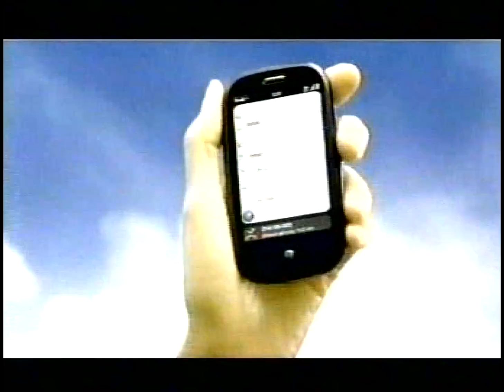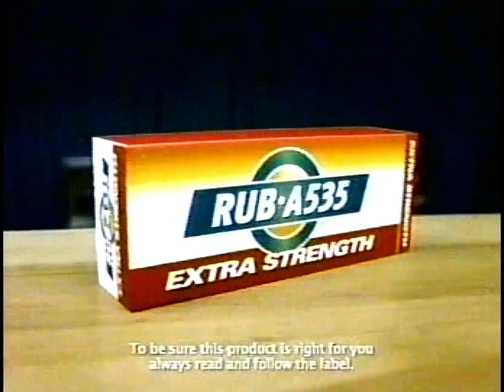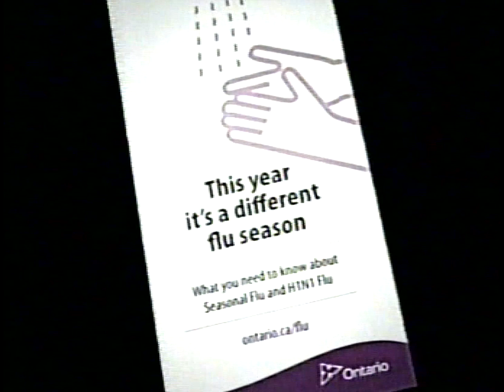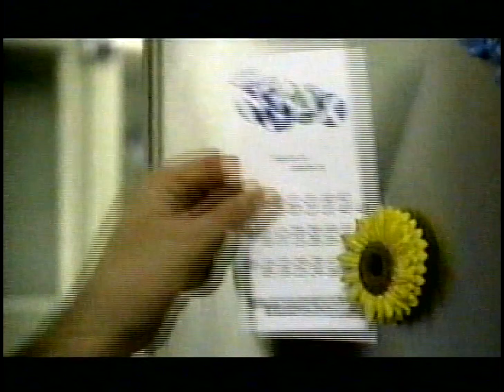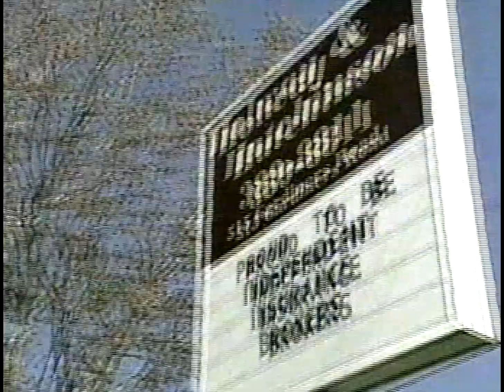CBC CKW5 Commercials October 2009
Taken during an airing of "Pirates of the Caribbean: At World's End"